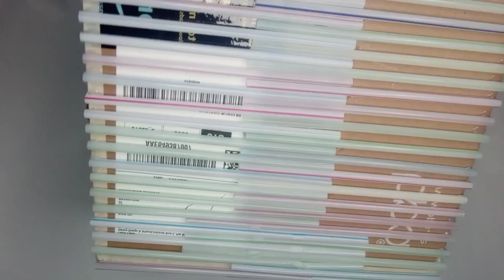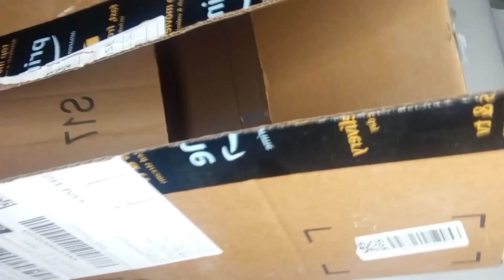Look! What I Did With The Cardboard Box